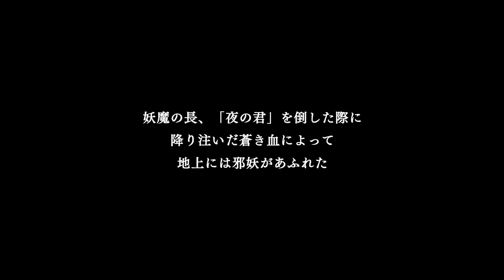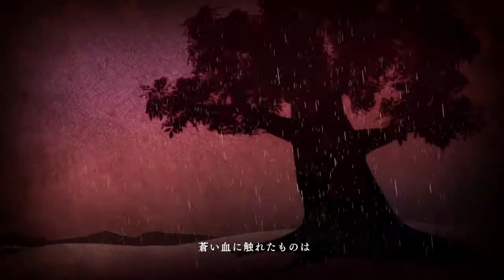Nights of Azure 2: Bride of the New Moon - Gameplay Trailer | PS4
If you want to see a nice chunk of gameplay of Nights of Azure 2: Bride of the New Moon running on PS4, you have come to the right place.

Since the story of the game pretty much hits the ground running, you should keep in mind that the video includes spoilers. If you have read descriptions of the story, you probably already know what happens here, but if you’re going in completely blind, and you want to stay that way, keep in mind that relevant events lay ahead.

Koei Tecmo recently revealed the release dates for the west, on October 24th in North America and on October 27th in Europe. The game will launch for PS4, PC and Switch, losing the PS Vita version that will be released exclusively in Japan alongside with PS4 and Switch on August 31st.